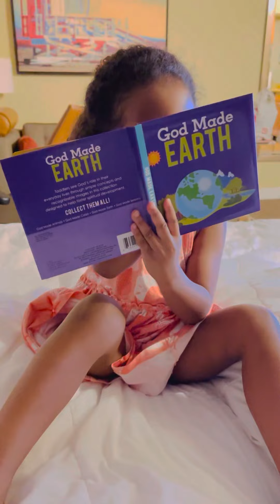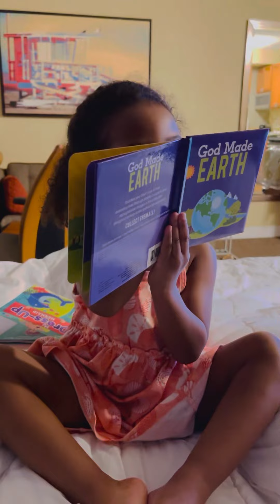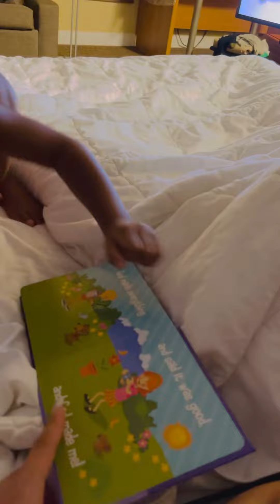Toddler read a book at 3 years old| GOD MADE EVERYTHING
Havanna can read letters when she was 1 year old,know the sign language,good on puzzles
Now she’s 3 years old she can read a sentence
Teaching our child in early age is worth it